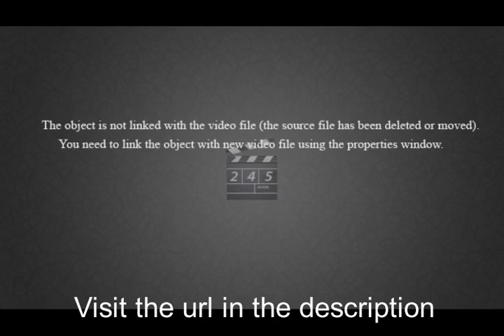Captain and Coke Recipe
Captain and Coke is a popular drink that's super easy to make. All you need is some Captain Morgan spiced rum and a bottle of Coca-Cola.